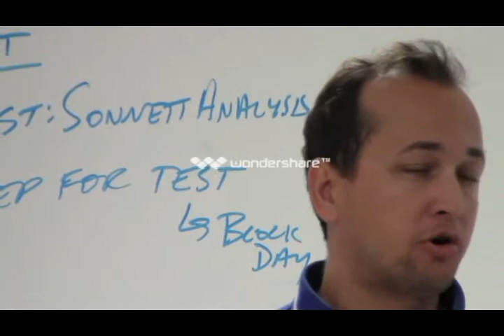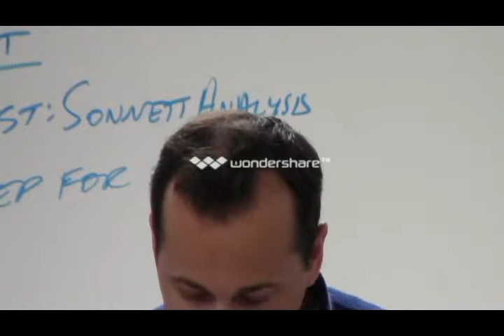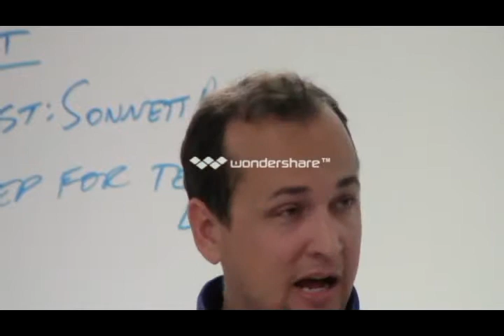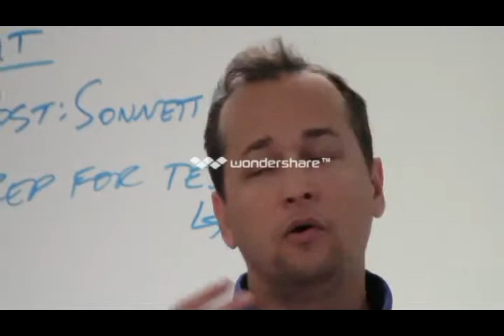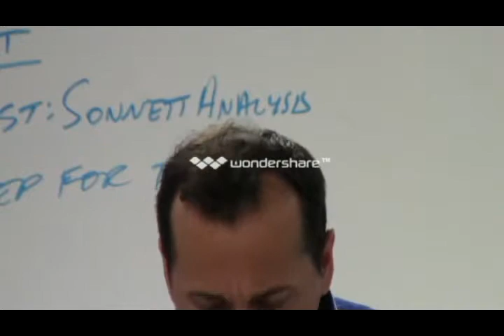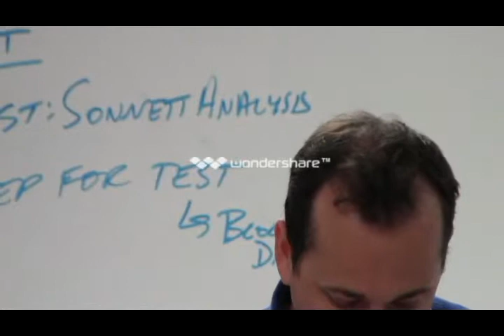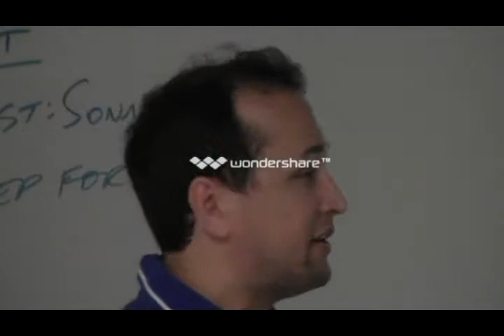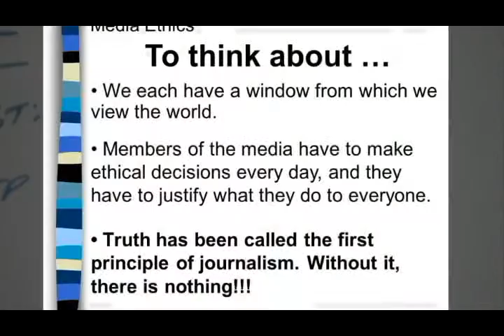Journalism Today - Ch. 2: Meeting Ethical and Legal Responsibilities (Lecture)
Sorry about the watermark. Original editing software was glitchy and had to scramble...the watermarked software was the first that I found. Sorry.